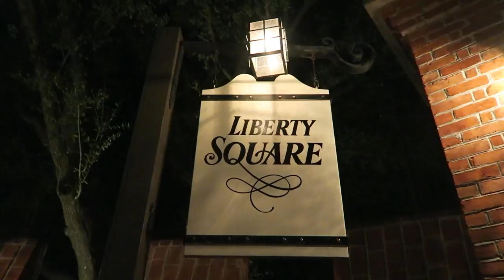Best Snack in the Magic Kingdom! | Chicken and Waffles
We spent our last night with our cousin, Emily, at the Magic Kingdom! We didn't film watching Happily Ever After or going on Haunted Mansion with her, but we will never forget the special time we got with her here! The night ends with a sweet and spicy chicken and waffle sandwich from Sleepy Hollow (best snack at the Magic Kingdom!) and snuggles with Eve. Do you like our matching green coats?